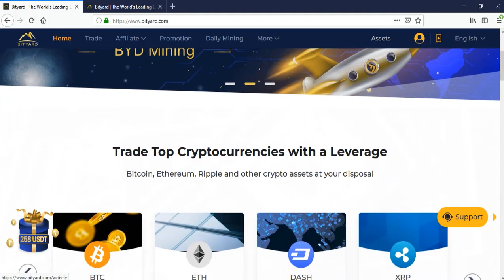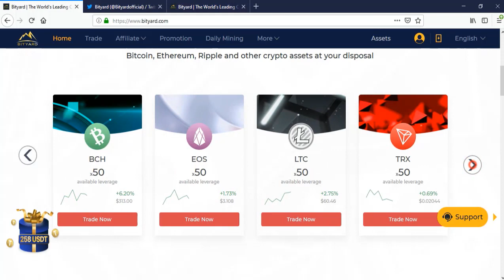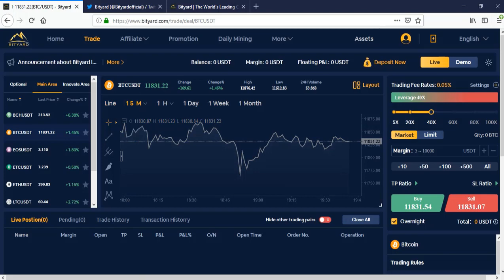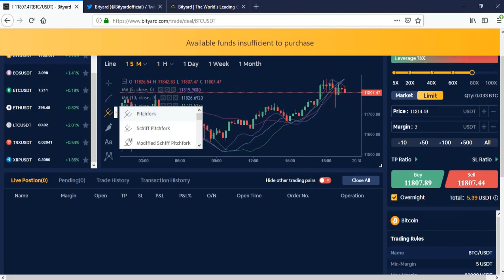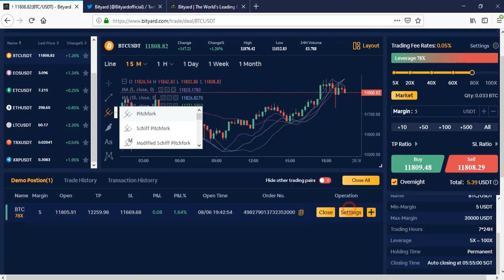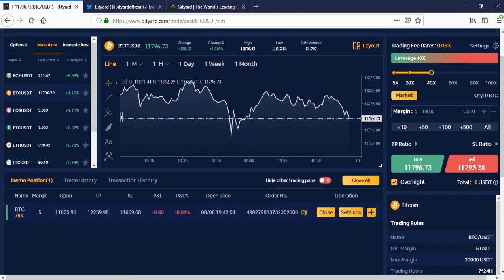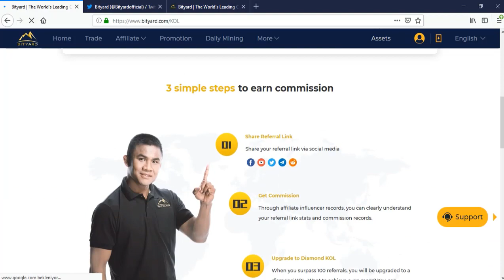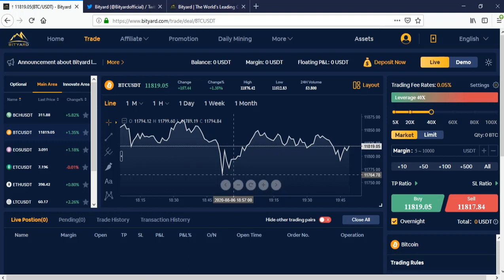Bityard ile kaldıraçlı işlemler yapmak çok kolay - Simple Trade - 258 USDT BONUS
KAYIT OL BONUSLAR KAZAN ($258)

Bityard kaldıraçlı borsası ile para kazanmak borsa kadar kolay.. Sadece kendiniz için stratejiler belirleyin ve 7/24 işlem yaparak para kazanın.
100 kata kadar kaldıraç oranı olan borsa çok kolay arayüzü ve tasarımı ile kullanıcılarının zevkle kullandığı, trade yaptığı bir borsa.
USDT ile karşılığında bitcoin, eth, ltc, eos, trx gibi coinler ile işlemler yapabilirsiniz.
Herkese bol kazançlar dilerim! Herhangi sorunuz olursa çekinmeden yorumda yazabilirsiniz!

simple trade
bityard trade
bityard exchange
al-sat yapmak
internetten para kazanmak
para kazanmanın sırları
trade yapmanın ayrıntıları
inceleme